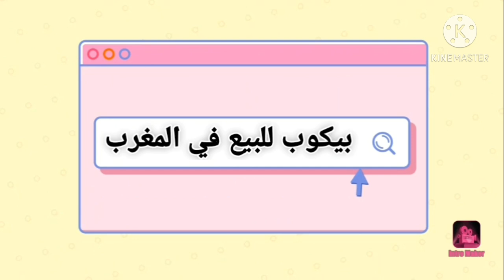Pick up Peugeot 504 modele 1995 a vendre